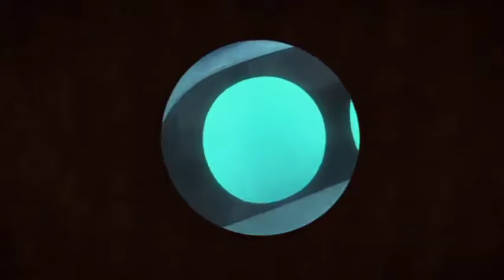Bob Loves Mona Clip 2 | Puppy Dog Pals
Episode: Bob Loves Mona.
I don't own Puppy Dog Pals.